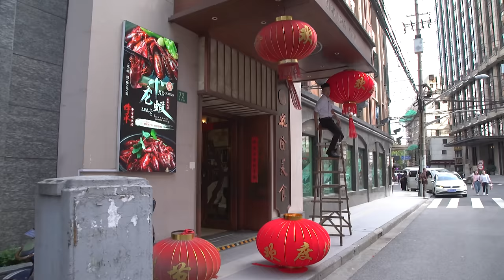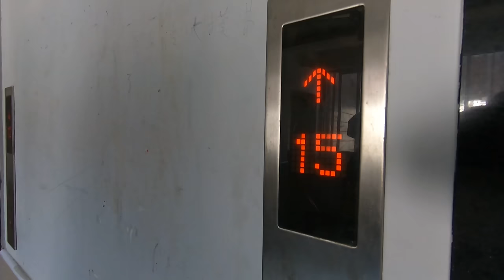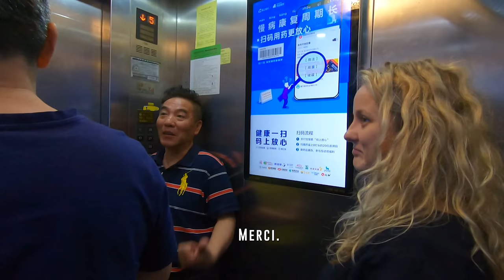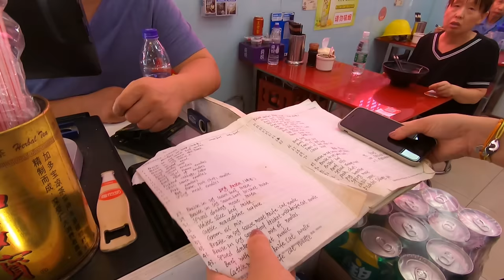Expatriés en Chine : Comment les Français réussissent à Shanghai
Shanghai, l'une des villes les plus audacieuses du monde, attire des milliers de Français qui viennent y réaliser leurs rêves les plus fous. Dans ce documentaire, suivez des expatriés français comme Paul Perret, chef étoilé originaire de Perpignan, et Henri Joly, expert en mode, qui ont su conquérir cette mégapole de la démesure. Entre traditions françaises et innovation chinoise, découvrez comment ces talents ont transformé leur vie à Shanghai.

Réalisateur : Harfouche,Sabrina

❤️ Aimez cette vidéo si vous êtes inspiré par ces parcours incroyables.